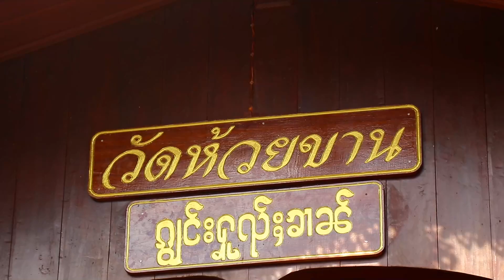ตอนที่ 1 พิธีฌาปนกิจศพ นายอุทิศ ล้วนลักษณ์ ผู้ช่วยผู้ใหญ่บ้านห้วยขาน 22 ตุลาคม 2567 ณ วัดห้วยขาน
พระสุมณฑ์ศาสนกิติ์ เจ้าคณะจังหวัดแม่ฮ่องสอน เจ้าอาวาสวัดพระธาตุดอยกองมู เมตตาเป็นประธานในพิธีฌาปนกิจ นายอุทิศ ล้วนลักษณ์ อายุ 59 ปี  ผู้ช่วยผู้ใหญ่บ้านห้วยขาน ณ วัดบ้านห้วยขาน ต.หมอกจำแป่ อ.เมือง จ.แม่ฮ่องสอน

    วันที่ 22 ตุลาคม 2567 เวลา 10.00 น. พระสุมณฑ์ศาสนกิตติ์ เจ้าคณะจังหวัดแม่ฮ่องสอน เจ้าอาวาสวัดพระธาตุดอยกองมู  เมตตาเป็นประธานฝ่ายสงฆ์ ในพิธีฌาปนกิจศพนายอุทิศ ล้วนลักษณ์ อายุ 59 ปี ผู้ช่วยผู้ใหญ่บ้านห้วยขาน ซึ่งได้ถึงแก่กรรมเมื่อวันที่ 17  ตุลาคม 2567   ที่ผ่านมา ตั้งศพบำเพ็ญกุศล ณ วัดบ้านห้วยขาน ต.หมอกจำแป่ อ.เมือง จ.แม่ฮ่องสอน โดยมีคณะสงฆ์จังหวัดแม่ฮ่องสอน ญาติพี่น้อง ชาวบ้านห้วยขาน และใกล้เคียง ร่วมพิธีจำนวนมาก
      ในการนี้คุณยายไหม สัตยากรเวชกุล เป็นประธานฝ่ายฆราวาส จุดธูปเทียนบูชาพระรัตนตรัย พระมหาสมศักดิ์ สุภเมธี รองเจ้าคณะจังหวัดแม่ฮ่องสอน เจ้าอาวาสวัดทรายขาว อ.ปาย แสดงพระธรรมเทศนา 1 กัณฑ์
     ต่อจากนั้น เวลา 13.00 น.ณ เมรุบ้านห้วยขาน พระวชิรสิทธิคุณ รองเจ้าคณะจังหวัดแม่ฮ่องสอน เจ้าอาวาสวัดจองคำพระอารามหลวง  เป็นประธานทอดผ้าไตรมหาบังสุกุลและวางดอกไม้จันทน์ นายสมศักดิ์ ณ มาตคำ นายกองค์การบริหารส่วนตำบลหมอกจำแป่ เป็นประธานฝ่ายฆราวาสทอดผ้าไตรมหาบังสุกุลและวางดอกไม้จันทน์ นางถนอม ณ มาตคำ กำนันตำบลหมอกจำแป่ ร่วมพิธีทอดผ้าไตรบังสุกุลและวางดอกไม้จันทน์ โดยพระสุมณฑ์ศาสนกิตติ์ เจ้าคณะจังหวัดแม่ฮ่องสอน เจ้าอาวาสวัดพระธาตุดอยกองมู เป็นประธานฝ่ายสงฆ์  แขกผู้มีเกียรติ และญาติของผู้วายชนม์ร่วมในพิธี ฯ เพื่อร่วมไว้อาลัยเป็นครั้งสุดท้าย.